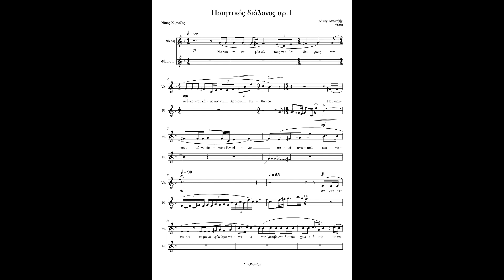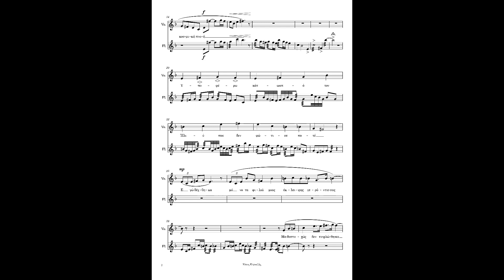Ποιητικός Διάλογος αρ. 1 (Poetic Dialogue no.1) - Nikos Kyriazis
Music and poetry are written by me.

 Soprano:  Χριστίνα Ζάκα
 Flute: Maria Raish

Στίχοι ποιήματος:

Μα γιατί να φθονώ τους τροβαδούρους
 που στέκονται κάτω απ’ τη Χρυσή Κιθάρα
 Που για αυτούς μονο όργανο δεν είναι
 παρά μνημείο και ναός

Άς μας σκεπάσει το μονόφθαλμο παγώνι
 που ‘χει βεντάλια του χρώμα όμοιο
 με την κοσμική πνοή

Υποφέρω κάτω από τον Ήλιο
 που δεν φώτισε ποτέ
Εγώ δέχτηκα μόνο τα φιλιά
μιας έκλειψης γερόντισσας
 Μα δυστυχώς δεν τυφλώθηκα

 Και πάλι στέκομαι μασκαρεμένος
 πάνω απ’ τον δυϊσμό του θανάτου μου

                                                                                    Νίκος Κυριαζής
                                                                                                 2020

Poem lyrics:

But why should I envy the troubadours
 who stand beneath the Golden Guitar
Which to them is no mere instrument
 but rather a monument and temple

Let the one-eyed peacock cover us
whose fan is of the same colour
 with the cosmic breath

Suffering under the Sun
 that never lit up
I merely accepted the kisses
of an eclipsing elder
 But alas, I wasn't blinded

 And still I stand masked
 over the duality of my death

                                                                                   Nikos Kyriazis
                                                                                             2020

Listen to this song on my Spotify album "Leaves of a Butterfly -Contemporary Classical Music"